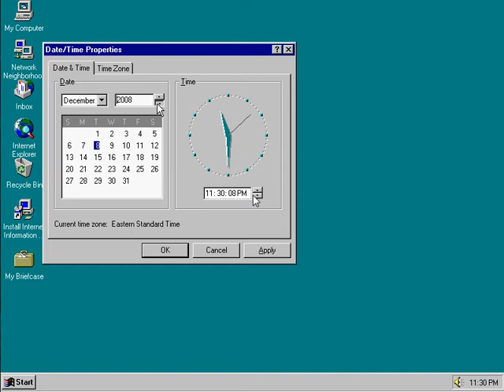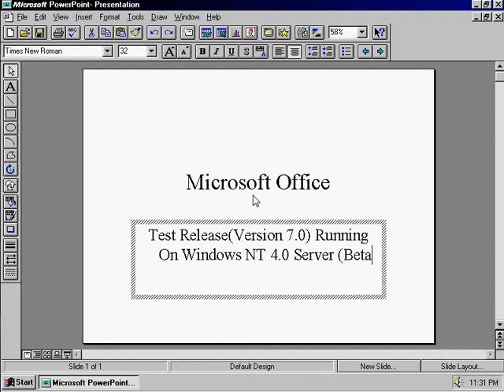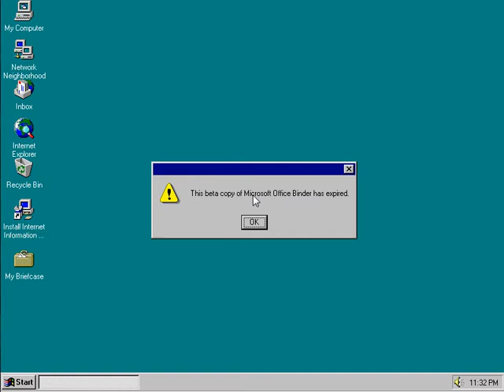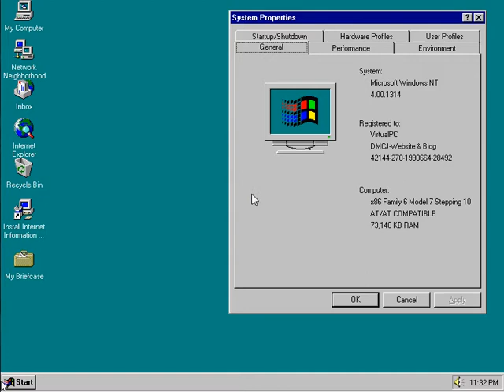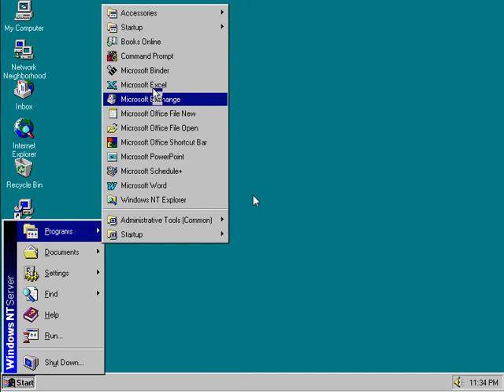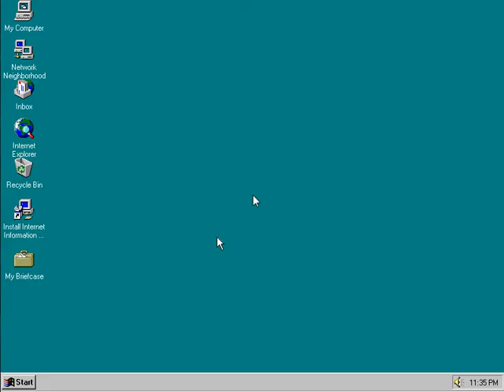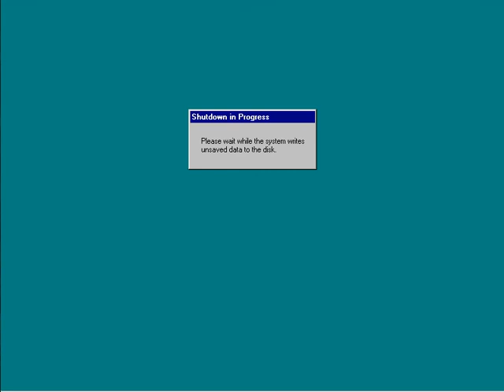Windows NT 4.0 Server Beta 2, With Office 95 Preview.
This was Done in Virtual PC 2007 SP1, OS: Windows NT 4.0 Server Beta 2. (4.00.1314). Then i show you the expired copy of Microsoft Office 95 Preview. I also show you how this operating system looks like.